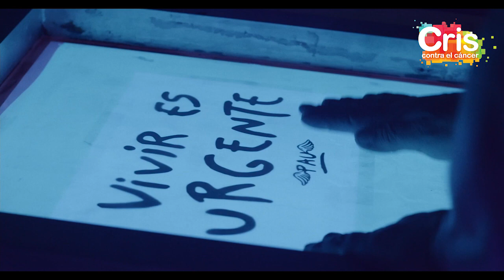Making of La Camiseta de Pau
La investigación es el único camino para ganar a cáncer. Comprando esta camiseta con el mensaje de Pau, colaboras para que CRIS contra el cáncer pueda seguir investigando y desarrolle tratamientos innovadores para pacientes.

La camiseta de Pau es una iniciativa de Jarabe contra el cáncer y Help! Ideas Buenas y puedes comprarla en correos.market.es para ayudar a CRIS contra el cáncer en su labor de investigación.

Así se hizo esta camiseta que colabora con acabar con el cáncer.